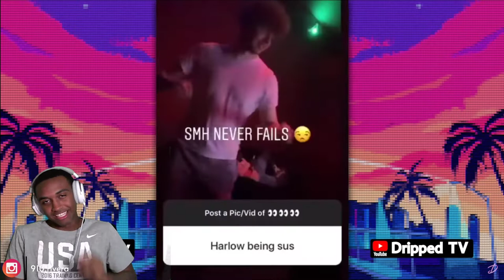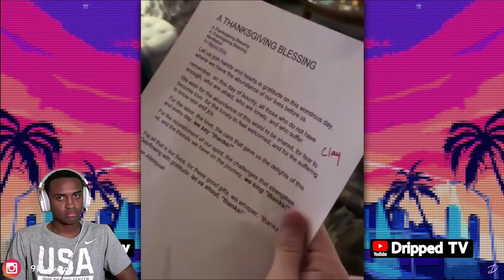DRUSKI and JACK HARLOW FUNNIEST MOMENTS! reaction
Tiktok.com/@910.riv